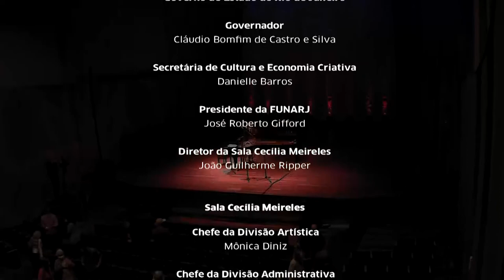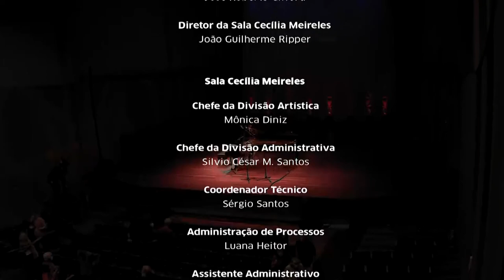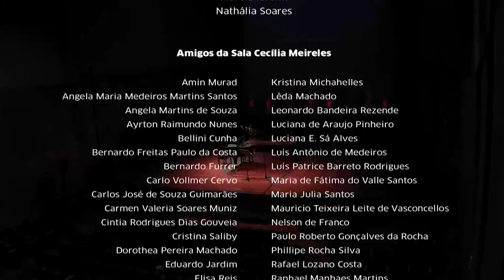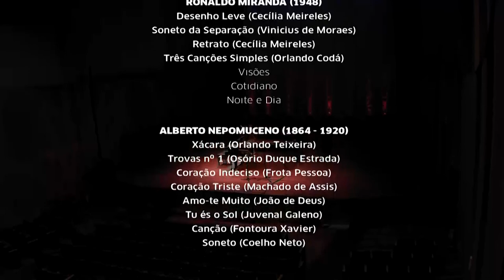Sala Cecília Meireles - Inacio de Nonno e Caroline Barcellos